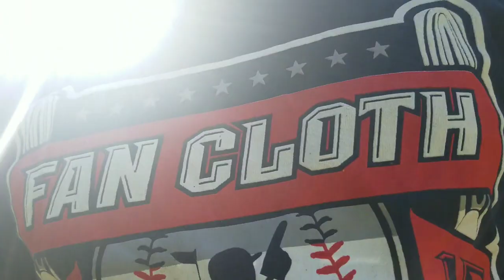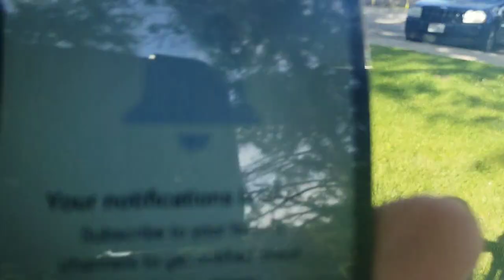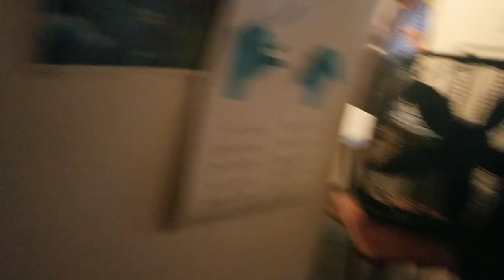August 21, 2019